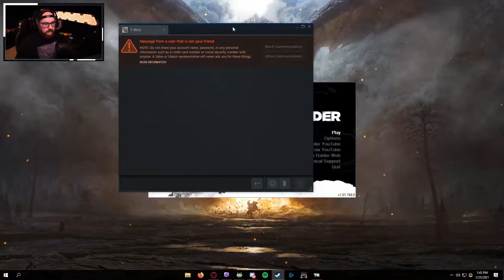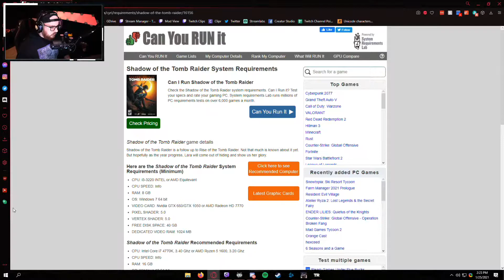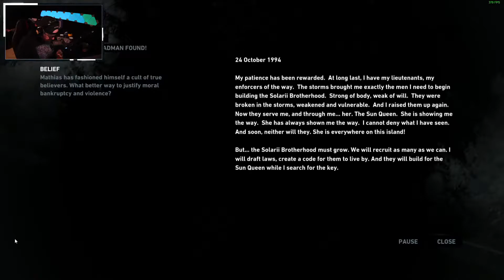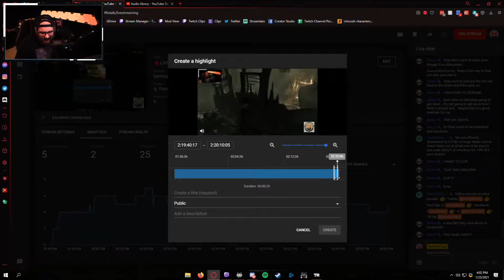Let's Play Tomb Raider (2013) - This really escalated quickly ⤴️ [Part 2, 1/25 Stream]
I have always been a Tomb Raider fan, completing almost all of the original Tomb Raider games, but never actually diving in to the newer releases!  That ends here!  Come with me & experience this intense game (from what I've heard) starring our lovely Lara Craft, in a whole new light!

I plan to play through entire games, provide the best quality gameplay that I can, then move on to new games all the time!

Tomb Raider is a 2013 action-adventure video game developed by Crystal Dynamics and published by Square Enix. It is the tenth title in the Tomb Raider franchise, and operates as a reboot that reconstructs the origins of Lara Croft.[4][5] Tomb Raider was first released on 5 March 2013 for Microsoft Windows, PlayStation 3 and Xbox 360, and later on 23 January 2014 for OS X, on 27 April 2016 for Linux,[6] and on 7 March 2017 for Shield TV.[7]

Crystal Dynamics began development of Tomb Raider soon after the release of Tomb Raider: Underworld in 2008. Rather than a sequel, the team decided to completely reboot the series, re-establishing the origins of Lara Croft for the second time, as they did with Tomb Raider: Legend. Tomb Raider is set on Yamatai, an island from which Lara, who is untested and not yet the battle-hardened explorer she is in other titles in the series, must save her friends and escape while being hunted down by a malevolent cult.

Gameplay elements focus more on survival, although exploration is used within the game when exploring the island and various optional tombs. It is also the first game in the main series to have multiplayer, the first game in the series to be published by Square Enix, after the latter's acquisition of Eidos Interactive in 2009, and the first game in the series to be given a "Mature" rating from the ESRB. Camilla Luddington was announced to voice and perform as Lara Croft in 2010, replacing Keeley Hawes.

Widely anticipated, the game suffered a delayed release from late 2012 to March 2013. Upon release, Tomb Raider received critical acclaim, with critics praising the graphics, gameplay, Luddington's performance as Lara, and Lara's characterization and development, although the addition of a multiplayer mode was not well received and some reviewers directed criticism towards the game's ludonarrative dissonance. Tomb Raider went on to sell more than 11 million copies as of November 2017, making it the best-selling Tomb Raider title to date. A remastered version, Tomb Raider: Definitive Edition, was released worldwide in January 2014 for PlayStation 4 and Xbox One containing all features and DLC. A sequel, Rise of the Tomb Raider, was released in November 2015 and a third and final installment, Shadow of the Tomb Raider, was released in September 2018.